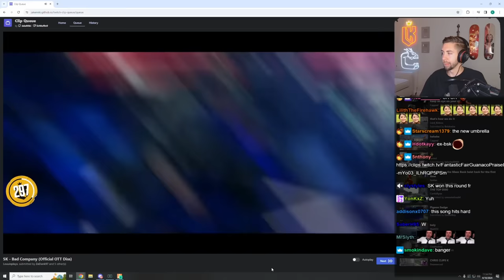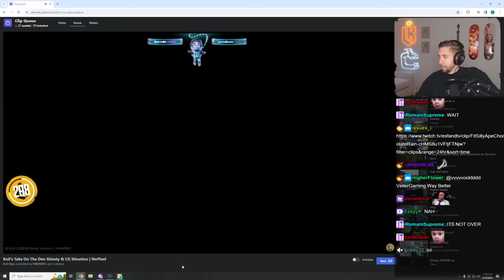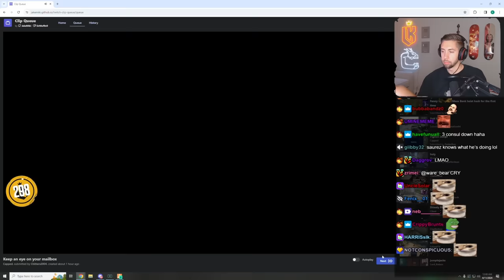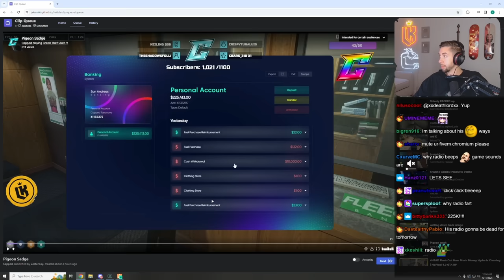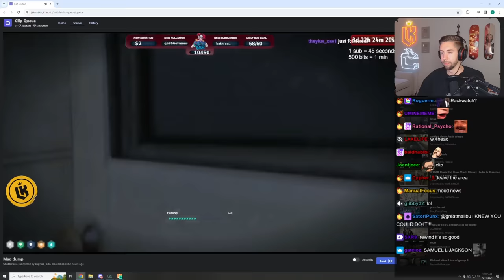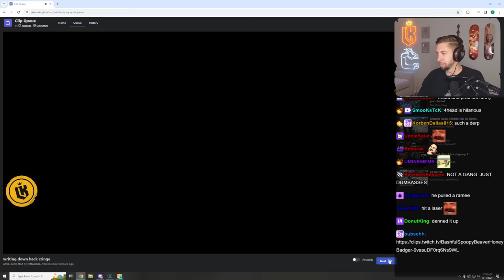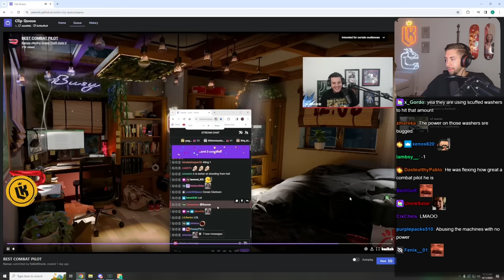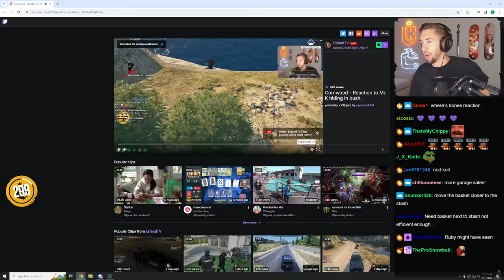Kebun Reacts to OTT Disstrack, Koil on Denzel Sheisty and CG Situation and More! | Nopixel 4.0